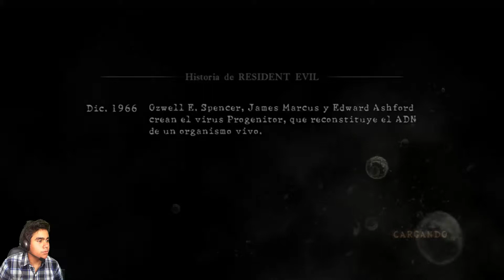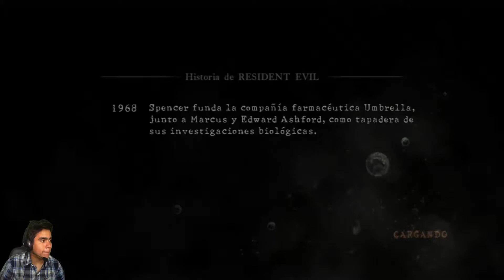Resident Evil 5 l 2-1 l Español | Campaña Completa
Gracias por mirar el video,su apoyo es mucho para mi y cada uno de ustedes es como parte de mi familia n.n
Resident Evil 5 l 2-1 l Español | Campaña Completa  was created under Microsoft's "Game Content Usage Rules" using assets from Resident Evil 5, and it is not endorsed by or affiliated with Microsoft."
No olviden comentar, dejar su like, agregar a favoritos y Compartir

La canción no me pertenece y no intento ganar dinero con ella. El propósito de este video es solo para el entretenimiento de quien lo vea.

re 5
resident evil 5
resident evil
resident evil 5 campaña
morales
resident evil campmaña
re 5 campaña
xmauromoralesx